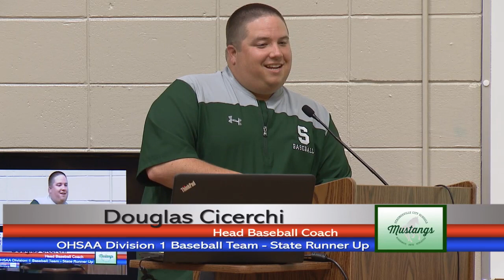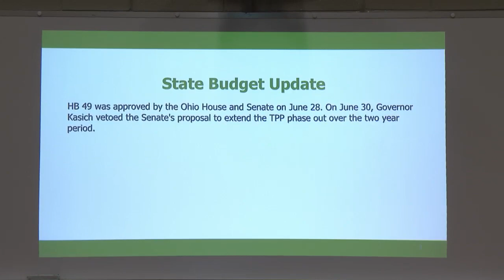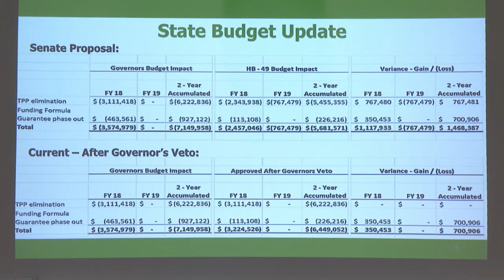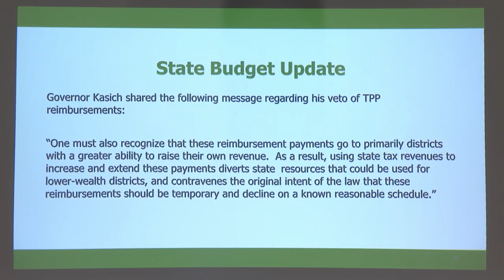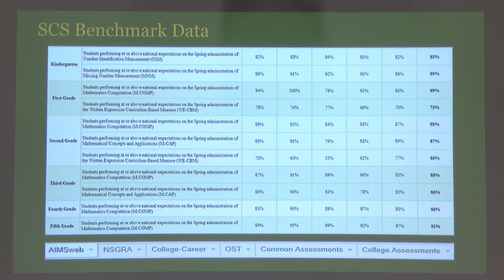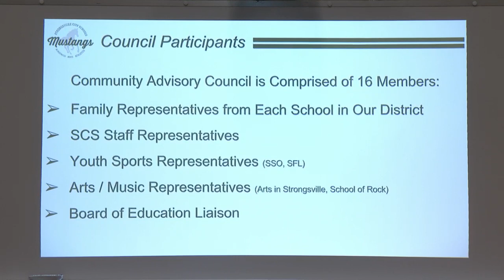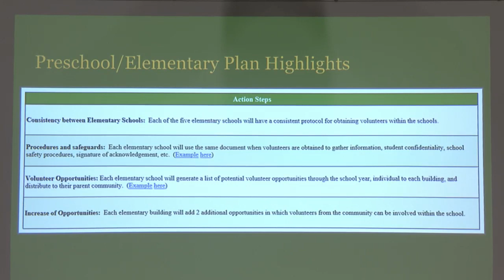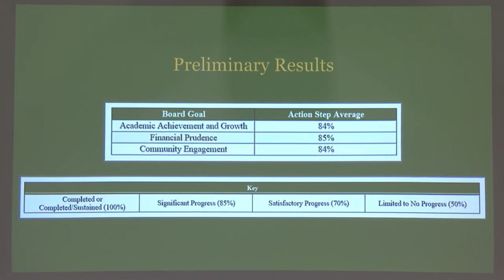July 10, 2017 Strongsville City Schools Board of Education meeting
The Strongsville City Schools Board of Education held it's July 10, 2017 meeting at the Administrative offices on Cook Avenue.